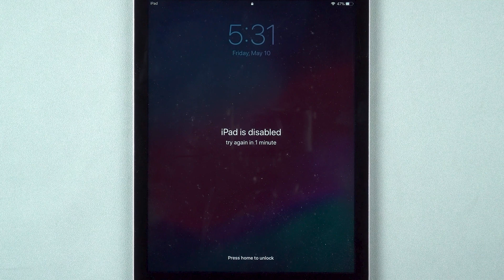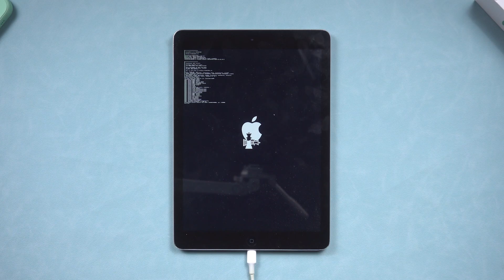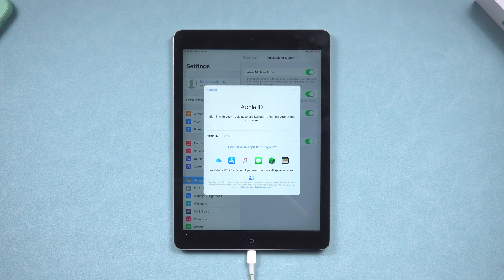[2024] iPad Locked to Owner | How to Unlock iPad Without Apple ID Password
Forgot Apple ID Password? How to unlock iPad without Apple ID? How to unlock iPad locked to owner? How to restore iPad activation lock without Apple ID? This video will show you the detailed program.

TIMESTAMP:
00:00 Introduction
00:24 Unlock iPad using 4MeKey
00:35 Connect the iPad to your computer
00:50 Start jailbreak your iPad
01:39 Remove Activation Lock with 4MeKey

If you've forgotten both your iPad passcode and Apple ID password, Tenorshare 4MeKey unlocking software offers a solution. By running it on your PC or Mac, you can remove the Activation Lock on your iPad. This involves jailbreaking your device, entering recovery mode, and then DFU mode, which may take several attempts. Once completed, the Activation Lock is removed, granting access to your iPad. Remember not to log into your Apple ID in the settings afterward.

⚠Important notice:
2. 4MeKey is only designed to help individual users who forgot their Apple ID or Apple ID password, commercial use is not permitted.
3. This tool is unable to obtain access to credentials, compromise personal data or cause serious harm to others. Do not try to violate YouTube community guidelines.
4. This tool will jailbreak your iOS device before removing iCloud Activation Lock or turning off Find My iPhone.
5. Once succeeded, you are unable to use the phone for the function of phone call, cellular and iCloud with your Apple ID. However, you can log in a new Apple ID through App Store in Settings and install Apps in App Store.
6. This tool currently only supports iOS devices with A7 to A11 Bionic running iOS 12 to iOS 16.
7. Restarting, updating and restoring the device to factory resettings after the removal will bring the device back to the Activation Lock screen.